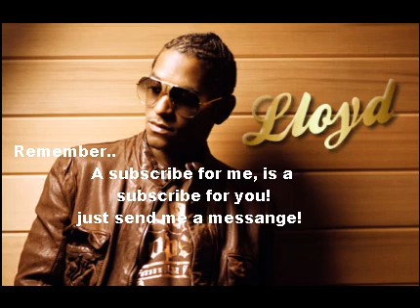Lloyd - you ORGINAL VERSION! ORGINAL SONG!! WITH LYRICS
lloyd- you ORGINAL VERSION/ ORGINAL SONG!

LYRICS:

Its a major move right here baby
You gotta get whit it or get lost
Ya understand?  Yeah

Its young Lloyd reporting live from Atlanta, Georgia
(And Weezy F Baby)
Decatur where its great
And uh, I want all my sexy ladies
To report to the dance floor immediately
We gon og it and glide dis one yall, speak weezy, yeah

Right off the back am I the boy got dollars,
So women come frequent like flight mileage
It aint no secret I, I might holla
But I aint gon sweat ya baby,
Imma let ya.

Catch up whit ya game, run faster
Dont let em lose ya cause I aint gon bless ya
Unless ya feel a lil desperate
Send a nigga a text messange girl

The way you move that, girl, you done got my heart all in it
And i just wanna be with you tonight

Girl please , imma playar, yeah its true
But Ill change tha game for you
I wanna see what it do

Can I be for real?
This is how i feel
Im in need of love
So lets dip up out of here

Ooh you just my type
Everythings  so right, so right
And i just wanna chill
Dip up out of here

She's fine too, but i want you
Ha ha ha ha

I'll admit it, this just aint no game
These just aint words that im speakin
If you could see the thoughts thats in my head

I'm trippin , imma playa yeah, its true
But I'll change tha game for you
Wanna see what it do?  Ooh

Weezy F baby , tha key to tha ladies
Keys to the safe so please say tha baby
Weed and Patron even in the a.m
We shold be alone, we can get a day in

Ya like what im sayin?
Then come around the way and
We can og inside and stay in
Tell tha homeboy ya stayin
Youve been taken, gone
Turn me on and mama, turn him out

You know I love you like cooked food
You know you fuckin whit a good dude
You know you give good brain
like you graduated from a good school
You know imma good move, you should do me

So hey Shawty, what it is?
Da carter who it is
Now shawty do it big
A party at my crib
Dats a party in da hills
You call it what you want
But she can call it what she feel, oww

I'm in need of love
So lets dip up out here

I aint [incomprehensible], ya know what i mean?
Me and lil lloyd baby
Long hair, dont care
Yo whats up Ryan, I see you baby, yeah

Its a major, mover right here baby
I aint talkin fast its just you listenin slow, ya know what i mean?
You aint tryna hear me, then dont hear me
Im up outta here
I aint bein mean, but you so mean in dem jeans, know what i mean?
So what you want me to do?